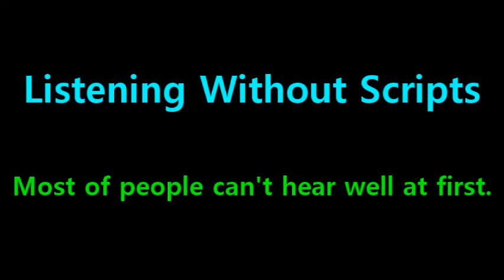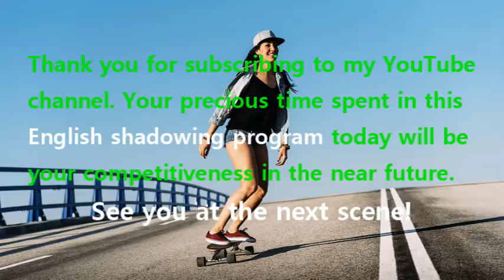[English Shadowing] Tangled #339 - Thor would like to quit and be a florist.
#337 : There's a child behind it dreaming.
#338 : Like everybody else, I've got a dream.
#339 : Thor would like to quit and be a florist.
#340 : Gunther does interior design.
#341 : Ulf is into mime, Attila's cupcakes are sublime.
#342 : Bruiser knits, Killer sews.
#343 : Fang does little puppet shows.